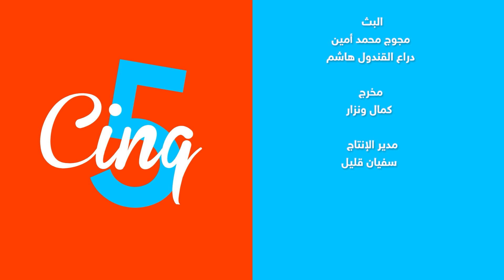سانك-5 ✨| الممثل الفكاهي عمي مزمز يفتح قلبه ويحكي عن جديده